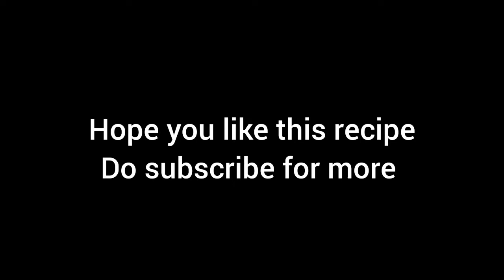Smokey Chicken Briyani recipe|by cooking with sisters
updated soon